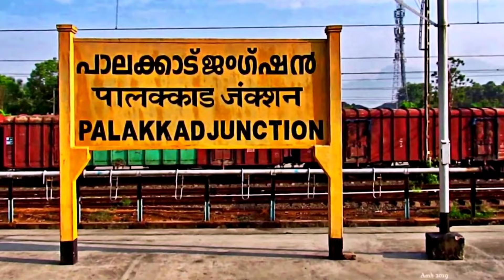RUTHVIKA SHIVANI GUDDE VS MIHO KIYAMA: INTERNATIONAL BADMINTON CHALLENGE NAGPUR FINAL 2022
Mahametro International badminton challenge held at Divisional sports complex Nagpur organised by Maharashtra badminton association.
The video shows the highlights of the singles final match between Gadde Ruthvika Shivani (INDIA)  VS Miho Kiyama (JAPAN).

00:00 Highlights
01:34 Intro
01:40 First game
07:54 Second game

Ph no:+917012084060